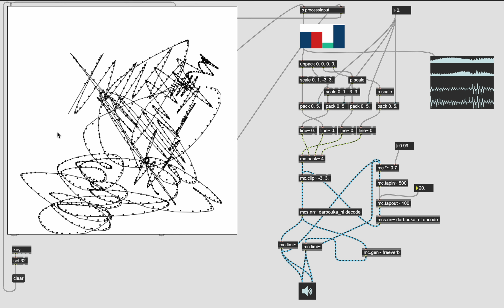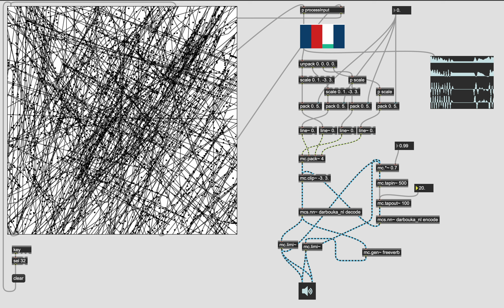nn~ latent drawing feedbacks